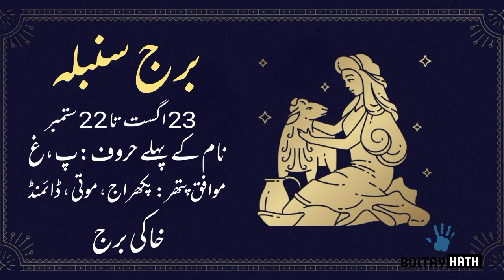Virgo Monthly Horoscope August Predictions Love Career Relationship And Marriage || Boltay Hath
Burj Sumbla Ka August Ka Mahina Kesa Rehega
Monthly zodiac signs